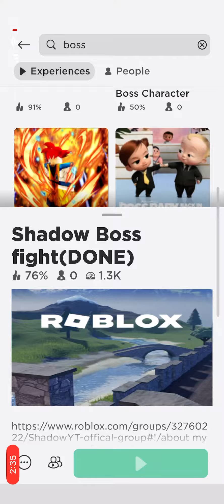Roblox Shadow Boss fight(DONE) full game